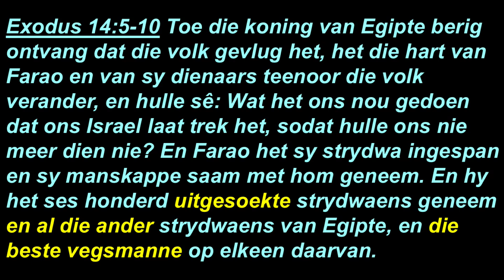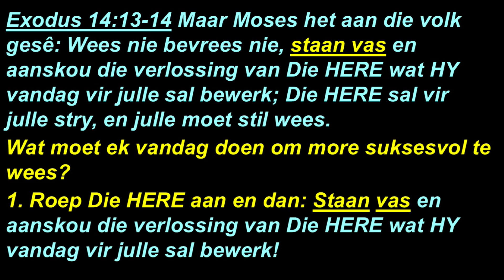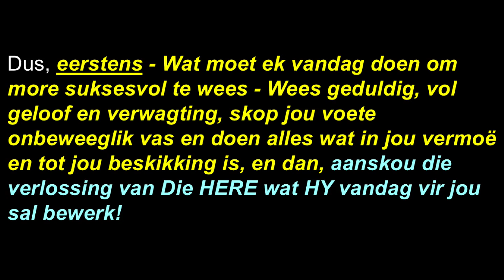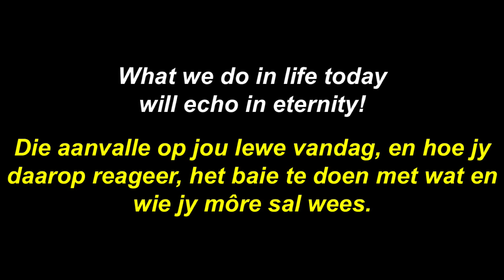Oordenking Dinsdag 15 Oktober 2024 05:00